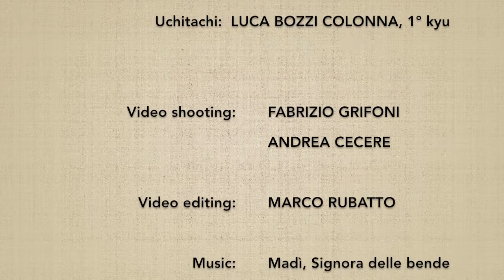(4) Ken tai jo yon - Marco Rubatto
Forma step by step (dankai teki ni) e fluida (awase) del 4º esercizio di bokken contro jo

Step by step form (dankai teki ni) and fluid form (awase) of the 4th exercise of bokken versus jo